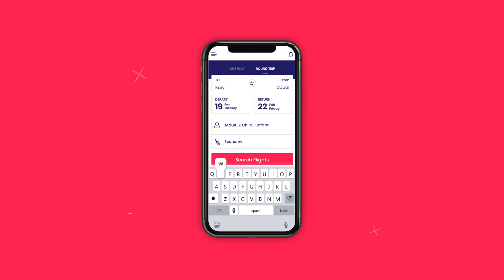Rehlat App: Your "One Stop Travel Booking Guide"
A journey through the Rehlat App, your favourite travel-booking-guide. Just a few clicks and you’re all set for an adventure of a lifetime. Easy to use interface, flexible payment modes, My trips for quick access of your bookings, price lock, and much more in store for you.